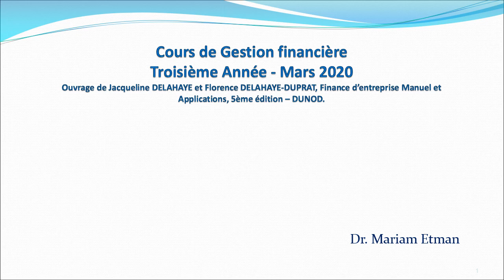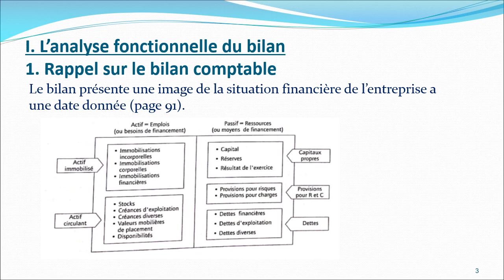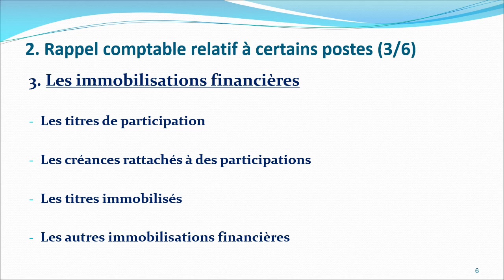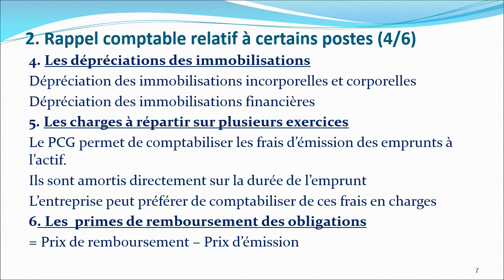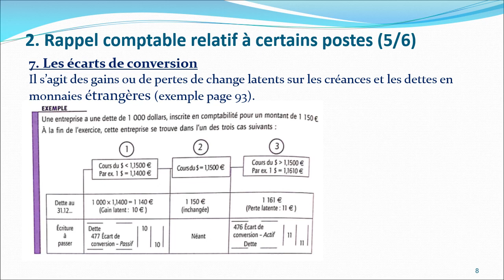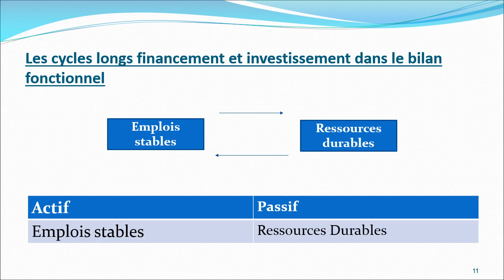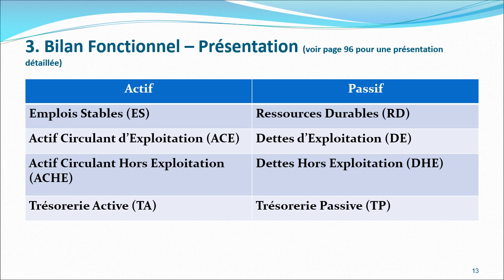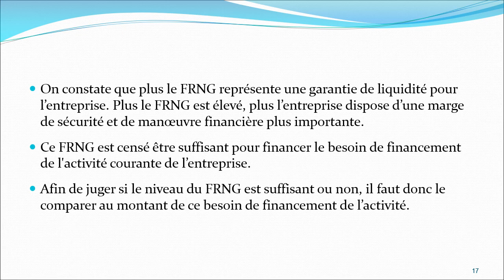الأدارة المالية - د/ مريم عتمان